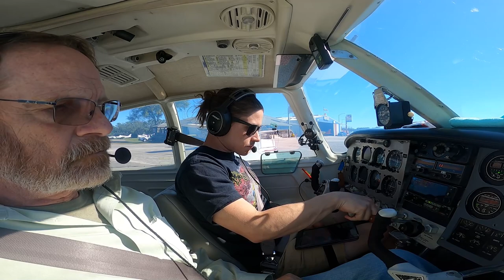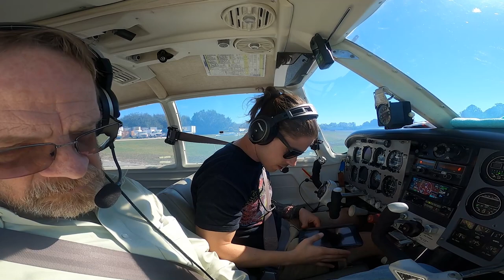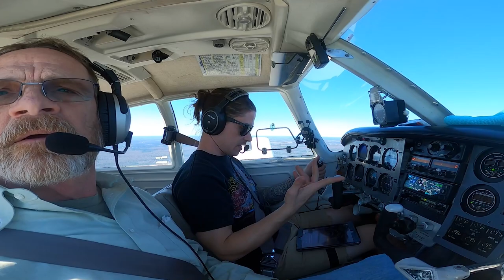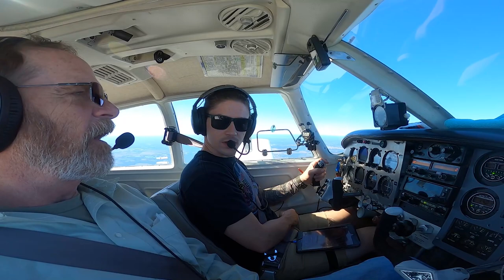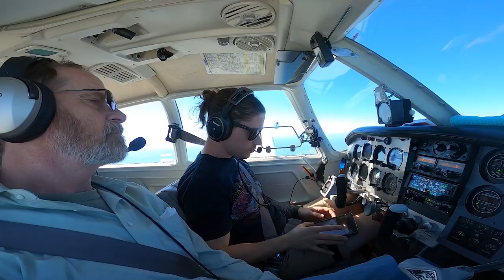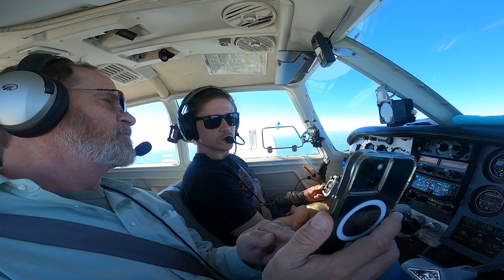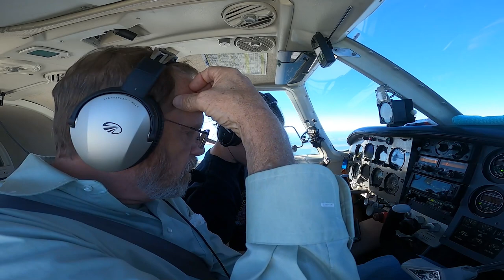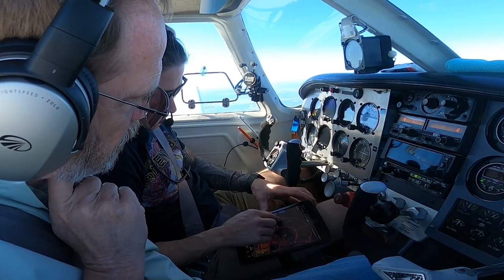The Life of a VFR ONLY Pilot...